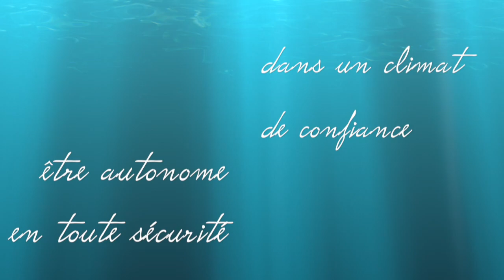BRASSARDS , NAGE ET NOYADES - CONSEIL D'UN MAITRE NAGEUR [ ELYROSE ]